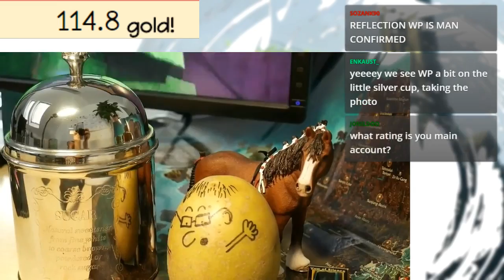Zero to Hero Stream 10 - A Rings the Thing | Potatoes for Dinner EU